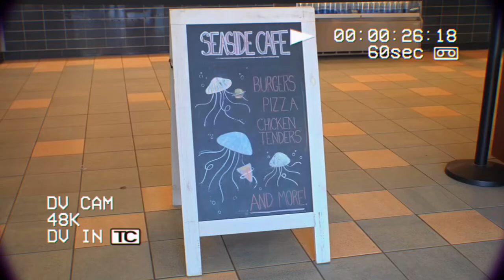Seaside short film trailer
Trailer for a short film about a dysfunctional restaurant at the New York aquarium